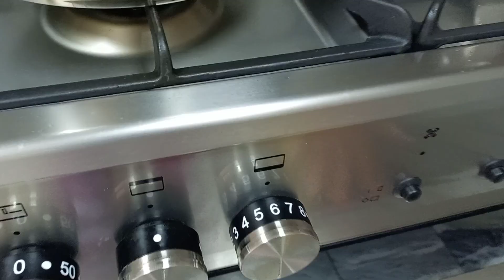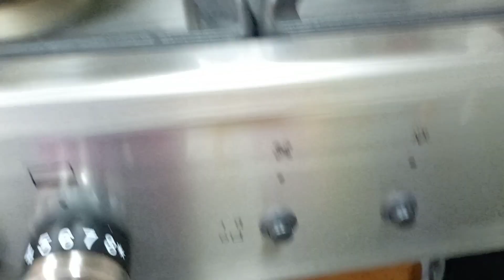MOIST CHOCOLATE CAKE/luz sablan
Maraming salamat po sa inyong patuloy na pagsuporta sa ating small YouTube,
Godbless!!

HOT CHOCOLATE SAUCE
1 Cup CHOCOLATE melted
3/4 cup water
6 spoon butter melted
1/2 cup milk